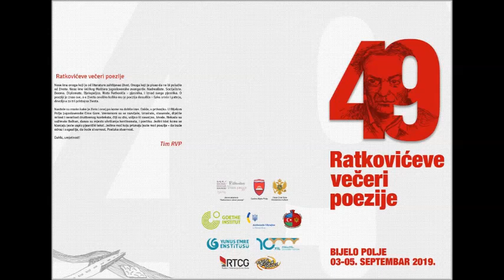Nigar Hasan Zadah - Zahvaljujem sebi za odanost sebi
Uživajte u pjesmi "Zahvaljujem sebi za odanost sebi", pjesnikinja Nigar Hasan Zadah.